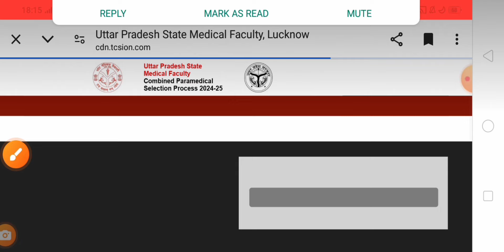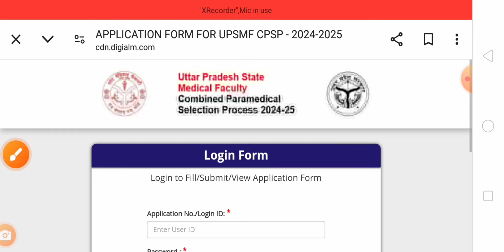upsmfac paramedical new update.upsmfac lattest update.